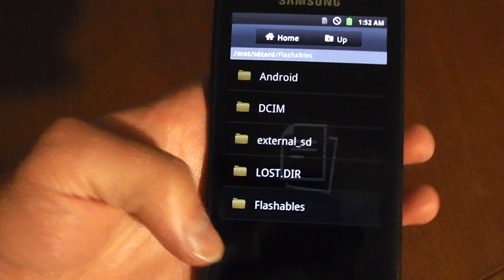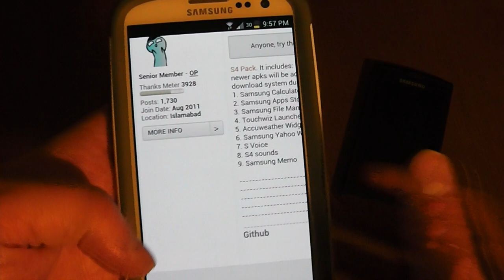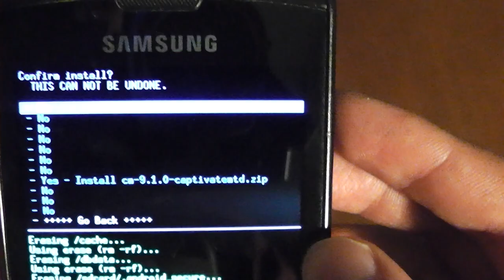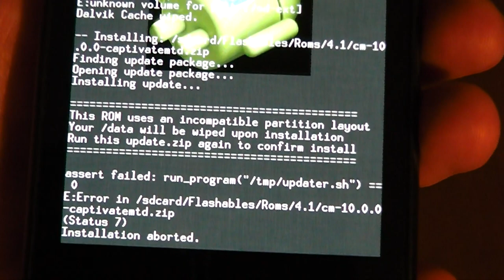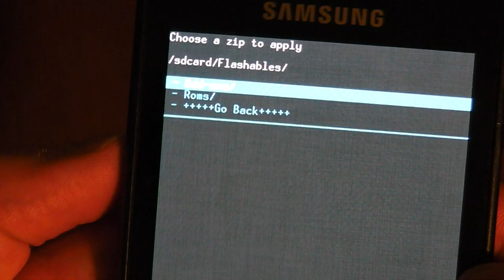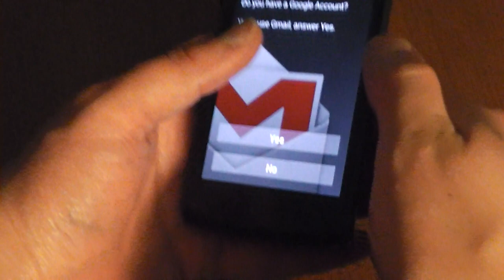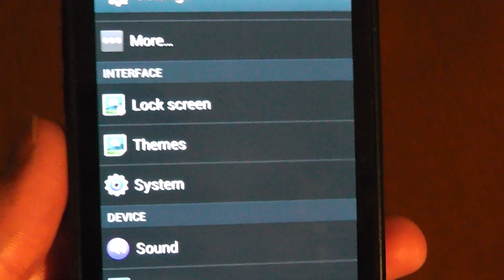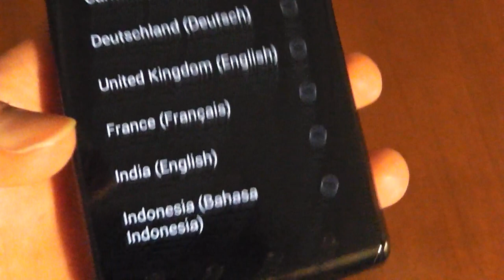How to get S3/S4 Touchwiz on your Samsung Captivate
Covers how to bring the GS3/GS4 look and feel on your captivate!

Steps to follow (Must already be rooted)
1 - Install CM9
2 - Install CM10
3 - Install Gapps
4 - Install Touchwiz Launcher or Add-on pack
5 - Once booted into CM10 download Touchwiz theme from Google Play
6 - Reboot

That's it! You now have the latest Touchwiz on your Captivate.

CyanogenMod Site (where you download your roms and gapps from)

Touchwiz Themes:
S4 Theme (Costs $2.70)

Hope you guys enjoyed... I know it was long but necessary.